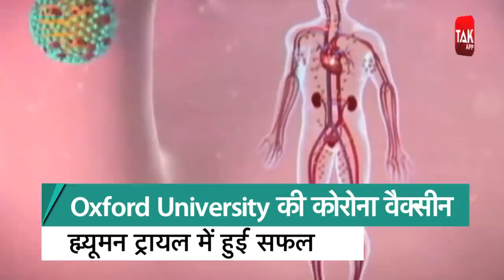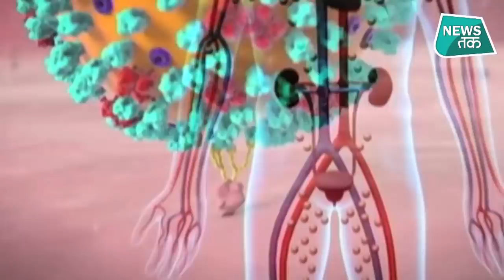CORONA VACCINE को लेकर OXFORD UNIVERSITY से आ सकती है खुशखबरी | News Tak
CORONA VACCINE को लेकर OXFORD UNIVERSITY से आई खुशखबरी coronavirus कोरोना महामारी को फैलने से रोकने के लिए वैक्सीन को लेकर दुनियाभर में खोज जारी है और कई जगह ट्रायल भी किए जा रहे हैं. अब इन ट्रायल्स के परिणाम भी सामने आने लगे हैं. इस कड़ी में मॉडर्ना इंक का भी नाम जुड़ गया और गुरुवार को ऑक्सफोर्ड यूनिवर्सिटी कोई अच्छी खबर सुना सकता है.